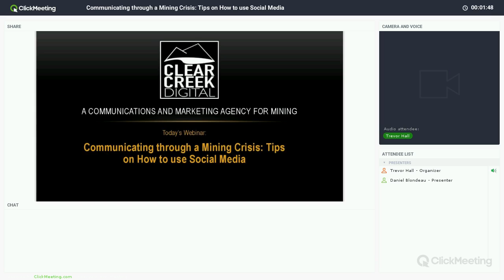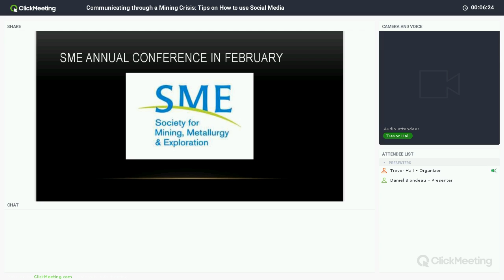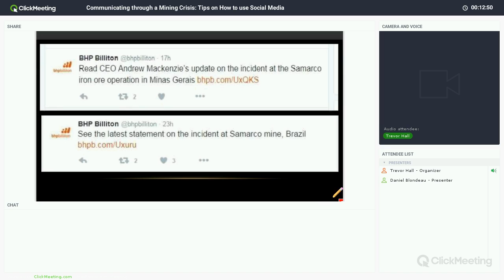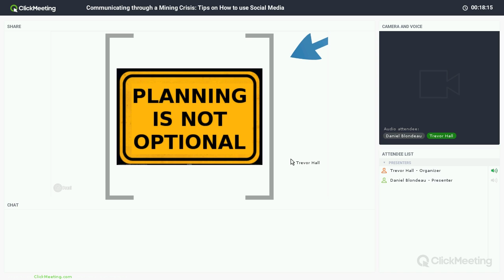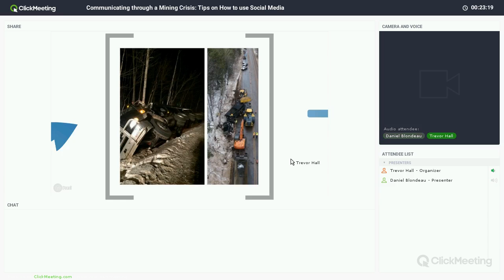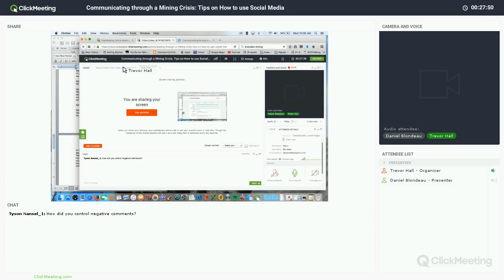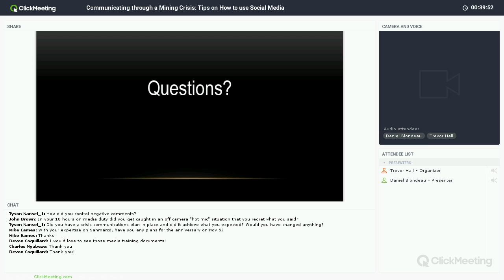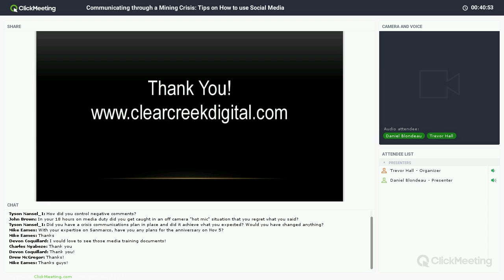Webinar Recording: Communicating through a Mining Crisis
We recorded our webinar from October 12 discussing tips on using Social Media in a mining company's crisis communication strategy.